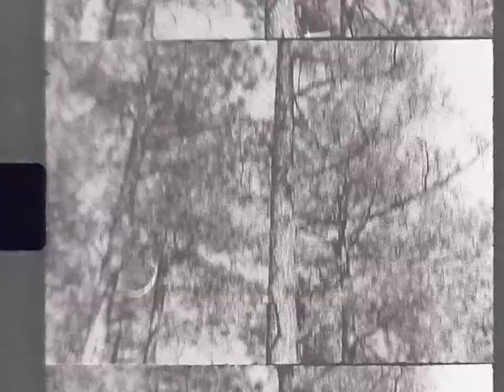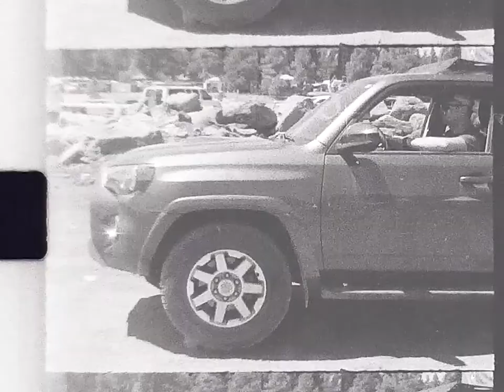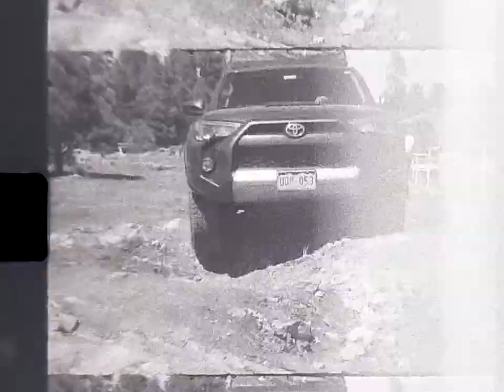Unknown Overland | Super 8 Trip to Overland Expo West 2018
In May, 2018, we set off from Colorado and made our way out to Flagstaff, AZ for Overland Expo West. Including a brief stop over in Valley of the Gods, Utah we camped under wide open skies and then pine trees. At the Expo, we took the offroad driving courses and scrape a few underbellies. Definitely a great time and something I'm looking forward to do again next year.

The entire video was shot on Super8, so the dust and scratches and light leaks, and everything is not a special effect.